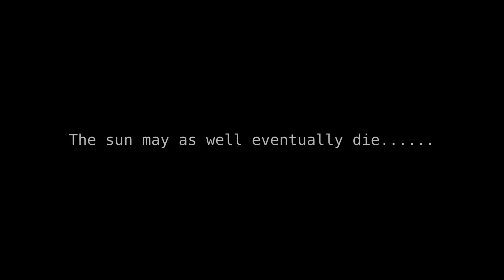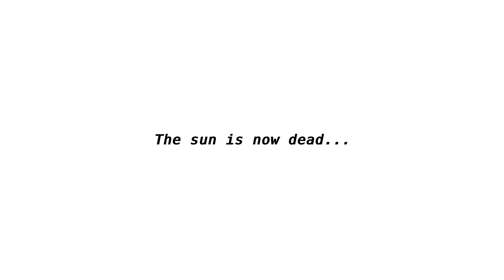Till the last second of the sun (upgraded version of the death of the sun made by me)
this is an upgraded version of the death of the sun made by me

Inspiration - @melodysheep /TIMELAPSE OF THE FUTURE